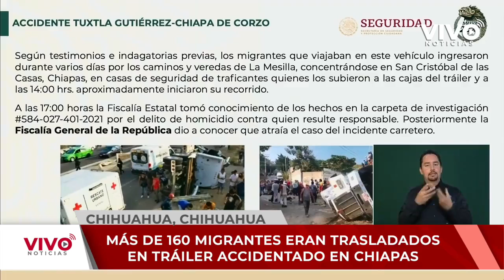Tráiler no cruzó ningún puesto de revisión para rescate de migrantes: Rodríguez Bucio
Luis Rodríguez Bucio, comandante de la Guardia Nacional informó que por el accidente ocurrido ayer en Chiapas murieron 54 migrantes; además aseguró que el tráiler no cruzó ningún punto de revisión.